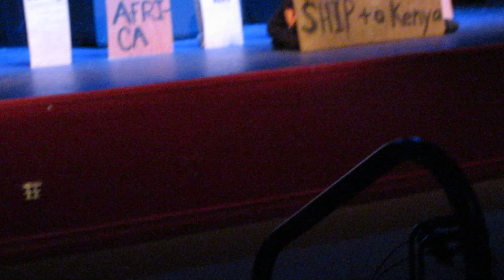JULIA FREER ACTED IN THE PLAY MADAGASCAR AT THE JEWISH COMMUNITY CENTER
HER FAMILY WAS PROUD OF HER PREMIER STAGE DEBUT!